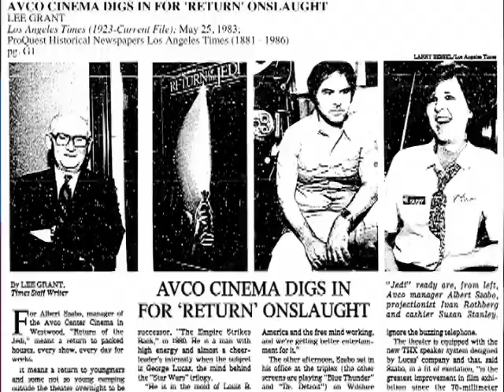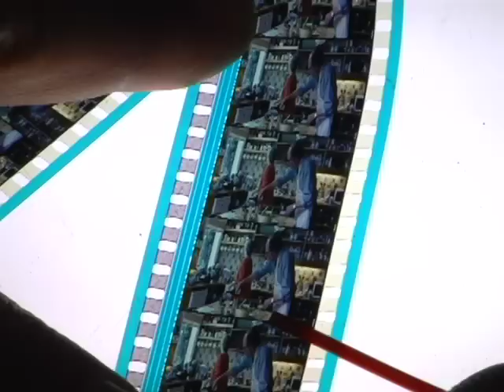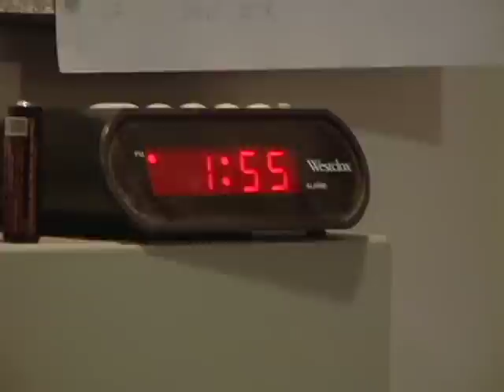The Projectionist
Meet Ivan Rothberg, a showman with heart.

A short documentary on a passionate projectionist.